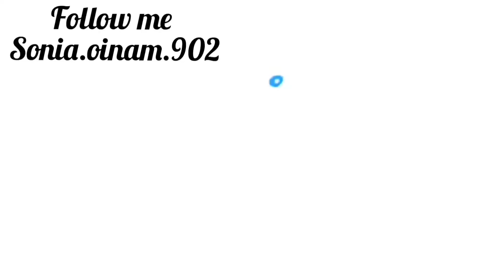Mamton Luhongbei Videone 🥰 (at Assam) Miss Twe Ym Nungaikhibane ☹️/ Khuman Ningol